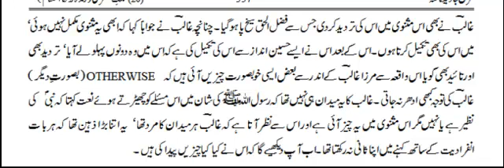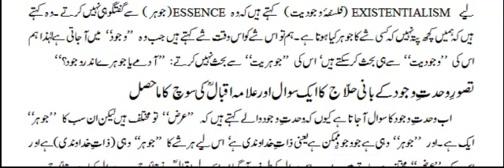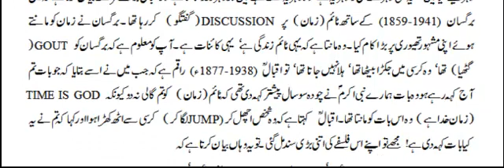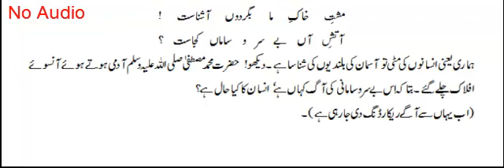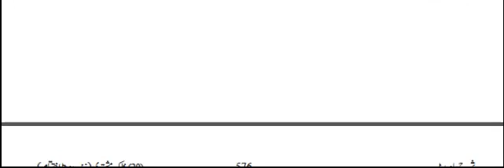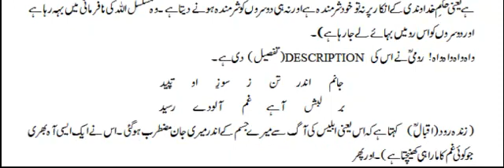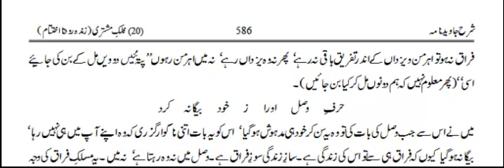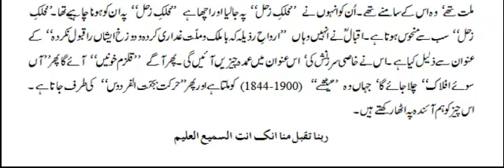Javeed Nama Bab-20